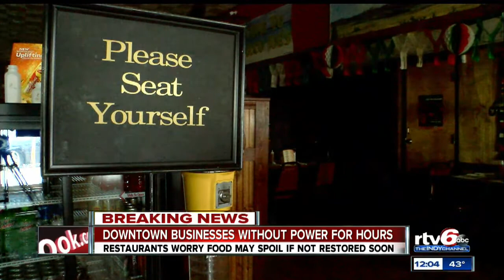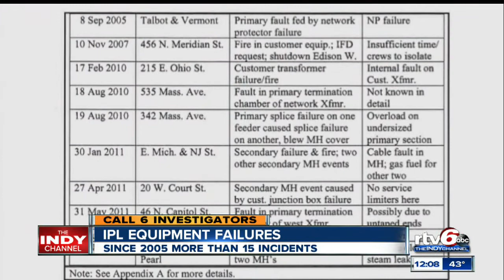Update: Explosions still impacting life downtown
As of noon, power outages and evacuations were still issues downtown following a series of early-morning explosions.